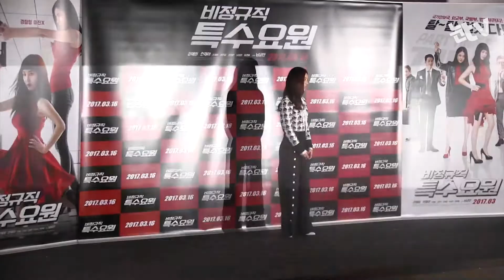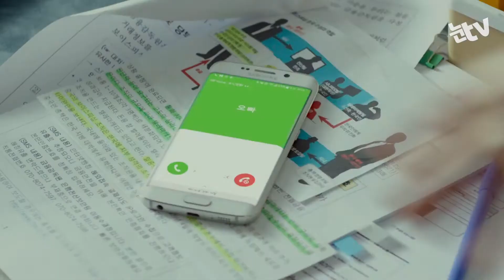[눈TV] ‘비정규직 특수요원' 한채아 "욕 연기? 배우며 진화"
(서울=뉴스1) 송영성 인턴기자 = 영화 '비정규직 특수요원'에서 터프한 경찰청 형사역을 맡은 배우 한채아가 욕설 연기를 소화한 소감으로 "욕을 배우며 진화시켰다"라고 말했다.

한채아는 8일 오후 서울 성동구 왕십리 CGV에서 열린 영화 '비정규직 특수요원'의 언론시사회에서 차진 욕설 연기에 대한 질문에 "욕이라는 것이 친근하게 하기 위해서 쓰일 때도 있기 때문에 감독님이나 스태프들을 통해 욕을 배우고 확인도 받으면서 진화시켰다"라며 이같이 답했다.

이날 한채아는 언론시사회가 끝날 무렵 차세찌와의 열애설을 인정했다. 한채아는 "홍보팀과 상의없이 말해 회사에 죄송하지만, 무언가를 숨기는 게 고통스러웠다"며 "아이돌도 아니고 나이도 있는데 열애를 숨길 이유가 없다"고 말했다"

'비정규직 특수요원'은 비정규직 15년차 자격증만 22개인 만년 알바생 장영실(강예원 분)이 국가안보국 댓글요원으로 근무하다 보이스피싱 조직에 잠입하면서 벌어지는 이야기를 그렸다. 극중 한채아는 역대급 미모에 임무 앞에서는 가차없는 지능범죄수사대 엘리트 형사 ‘나정안’ 역을 맡았다.